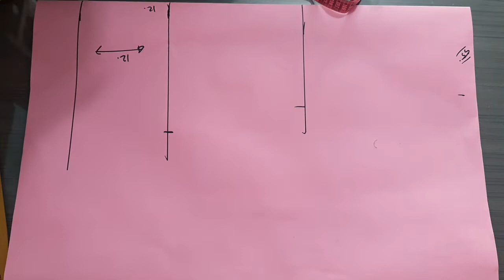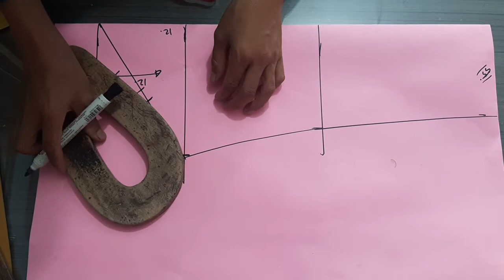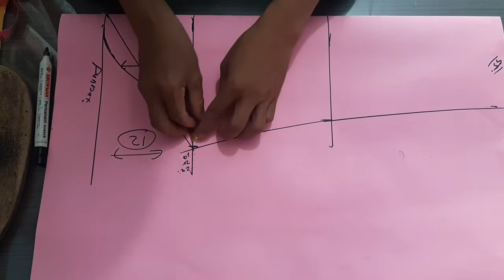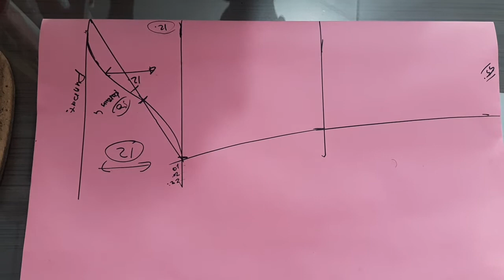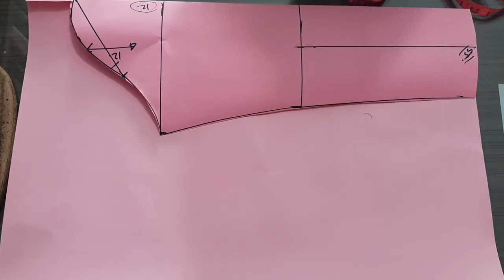STANDAR POLA LENGAN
Ig puttrabusana